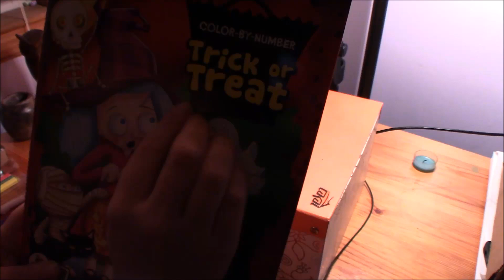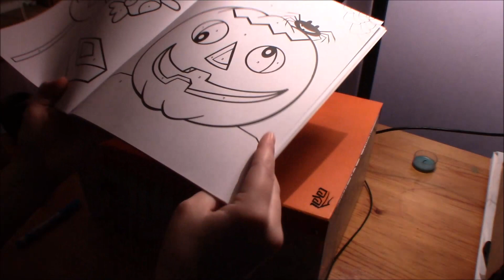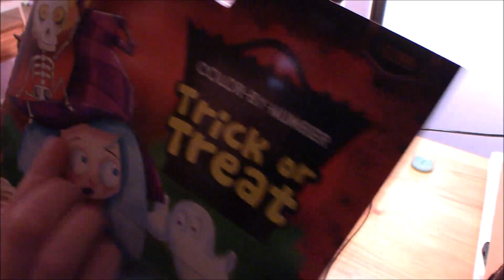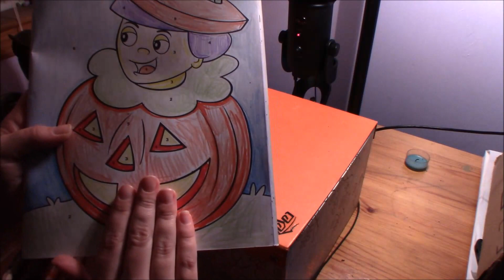Halloween Coloring Book ASMR | Strictly Sounds ~ No talking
Hello! I'm going to be honest, this video was recorded last year and I never got it uploaded in time for Halloween.. So here it is lol

→ SNAP: Shialagouf

→ Amazon wishlist